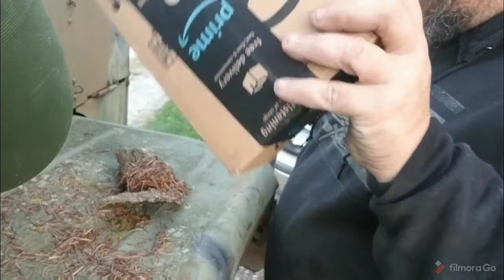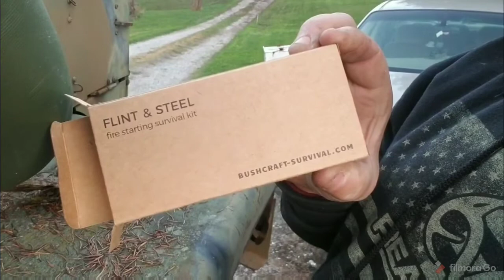Bushcraft Survival fire starter kit